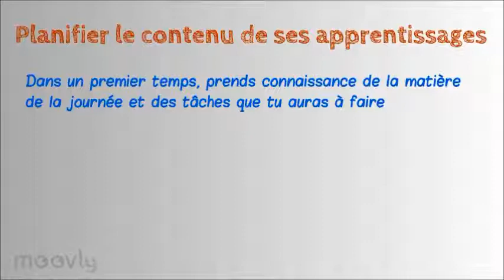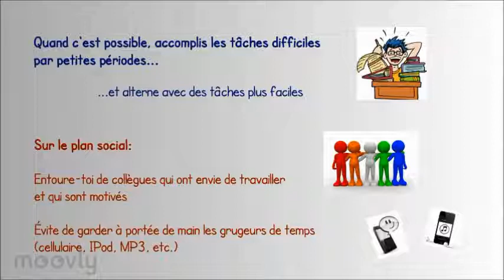Comment planifier et bien s'organiser?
Trucs et astuces pour bien planifier et bien s'organiser!